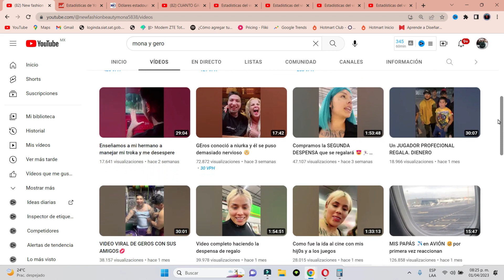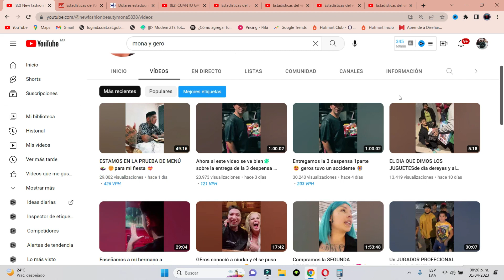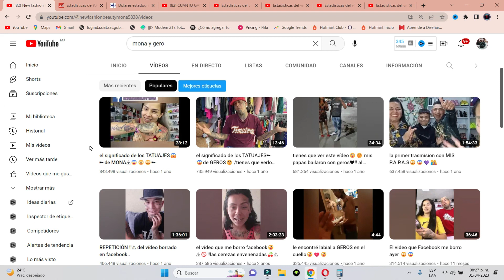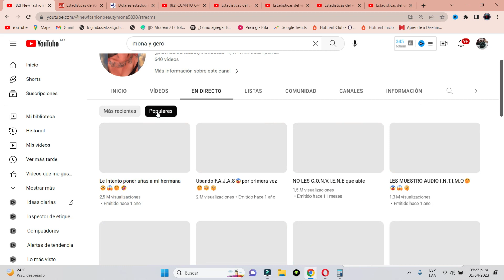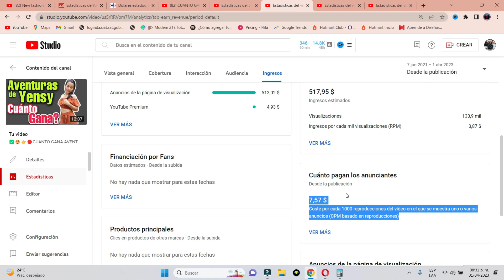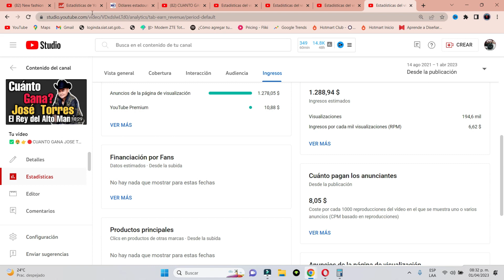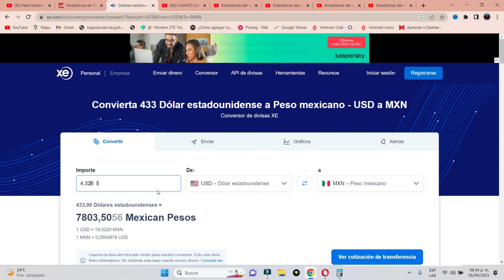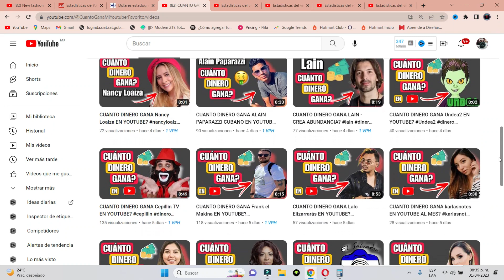CUANTO DINERO GANA New fashion Beauty Mona EN YOUTUBE?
cuanto ganan los youtubers, cuanto gana un youtuber, cuanto gana mi youtuber favorito, cuanto paga youtube, cuanto se gana en youtube, cuanto gana un tiktoker, cuanto gana los gamer, cuanto gana un canal de youtube, cuanto dinero se gana en youtube, monetizar en youtube, 1000 suscriptores, 4000 horas de visualizacion, finanzas, inversiones,